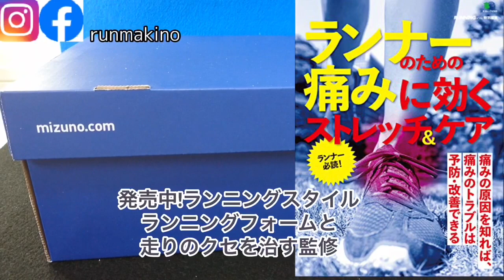【WAVE SHADOW4】SHADOW3から大きなリニューアル！開封編！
MIZUNO WAVE SHADOW4

# WAVE SHADOW4
MIZUNO enerzy